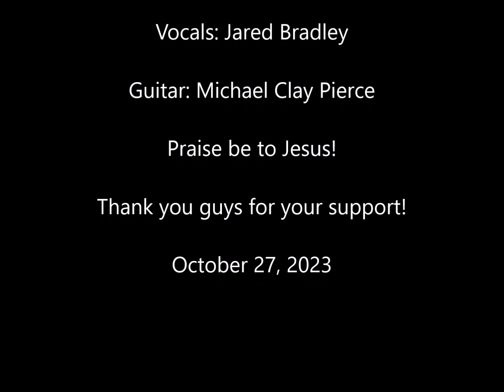PROPHET-SOLD OUT TO GOD